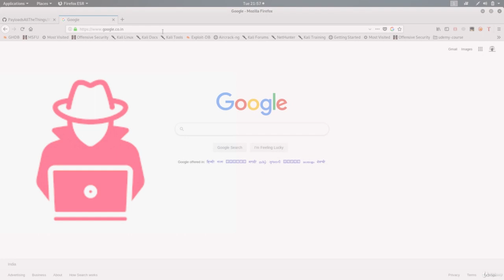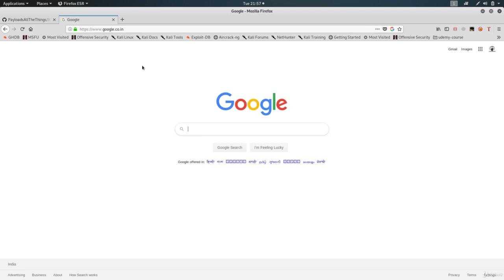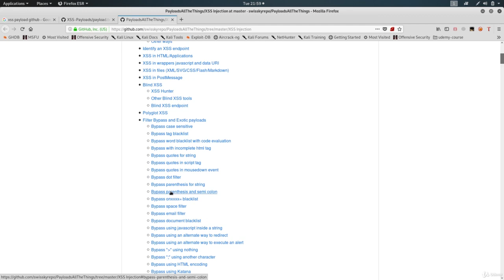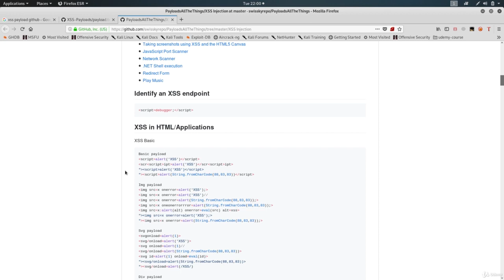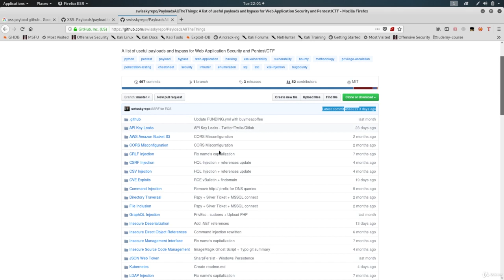Lecture 57- where can i find XSS Payloads